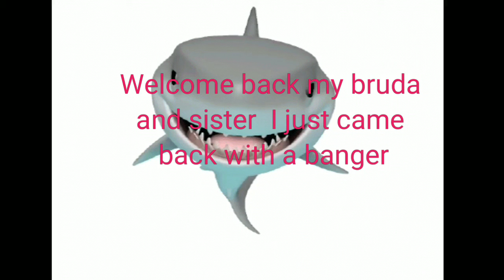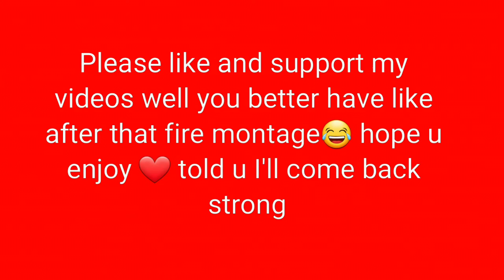DABABY SUGE CALL OF DUTY MONTAGE (OLD VIDEO)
DOWNLOAD IT FROM THAT WEBSITE THAT I MADE THE REASON WHY IT HAS VIRUS-FREE IS THAT NORMALLY WHEN YOU DOWNLOAD IT THERE IS A 75V25 CHANCE IT COMES WITH A VIRUS AND MY WEBSITE REMOVES THAT